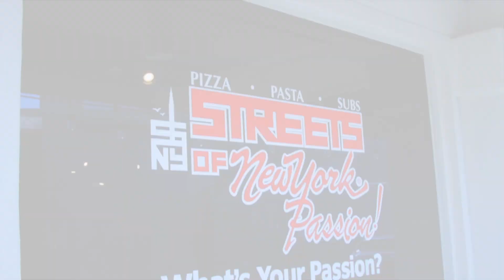Streets of New York :30 Spot - Summer Salads